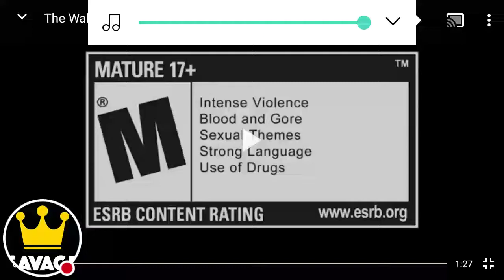The walking dead the telltale series collection coming on xbox one and ps4